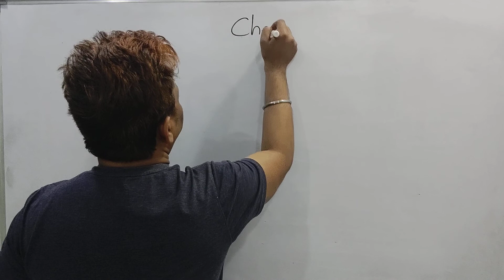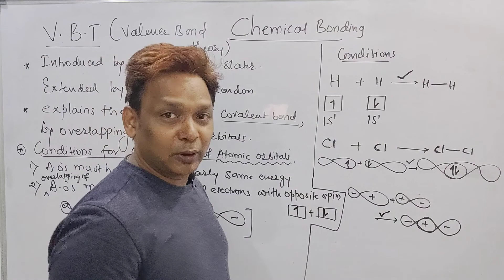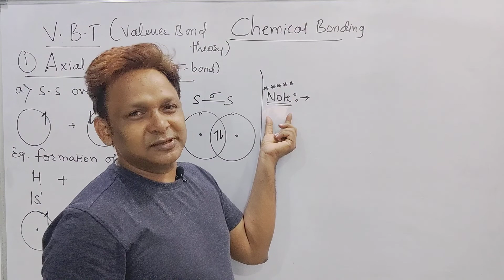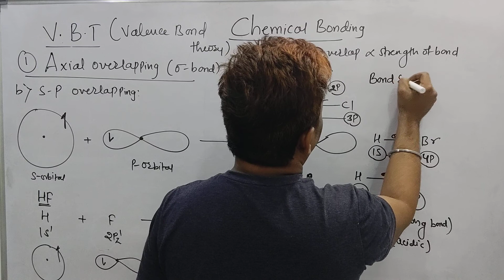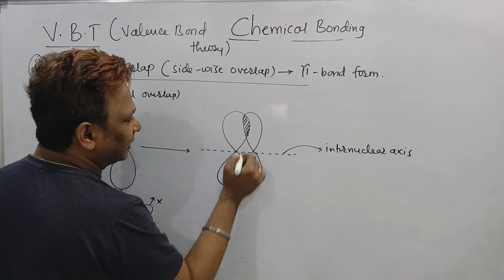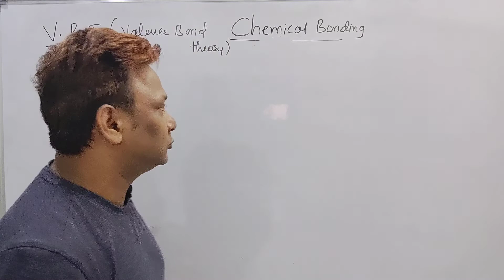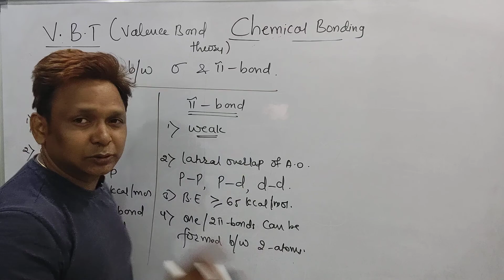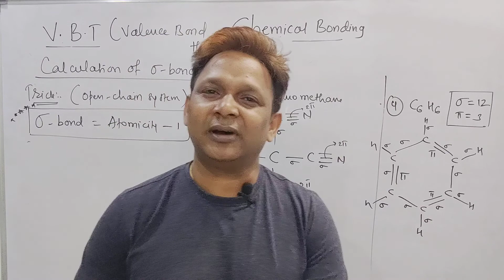Chemical Bonding (Valence bond theory)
Formation of Sigma bond and pie bond
Overlapping of atomic orbital
Conditions of overlapping of atomic orbital
Typed of Sigma bond
Types of overlapping
Axial overlapping of atomic orbitals
Lateral overlapping of atomic orbitals
Types of pie bond
Calculation of Sigma and pie bond